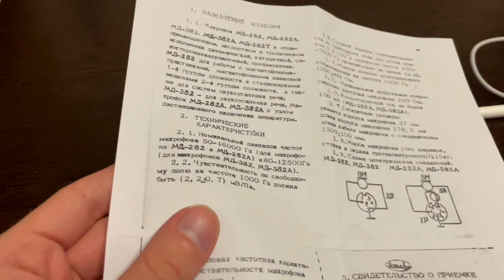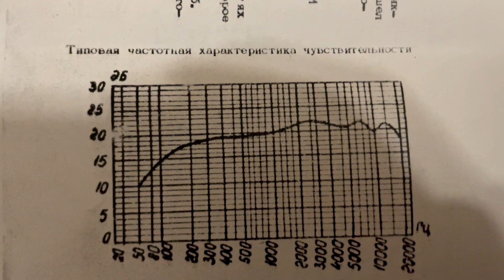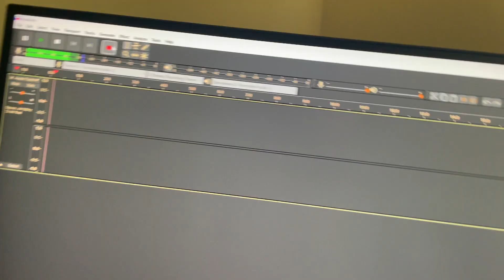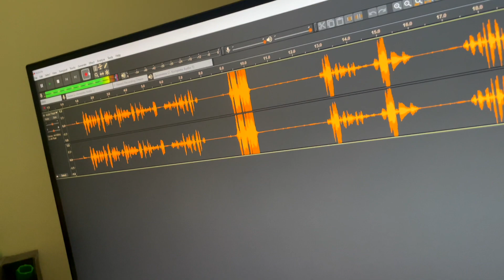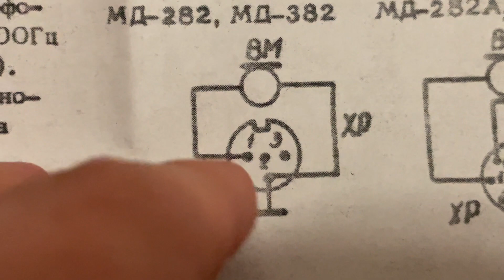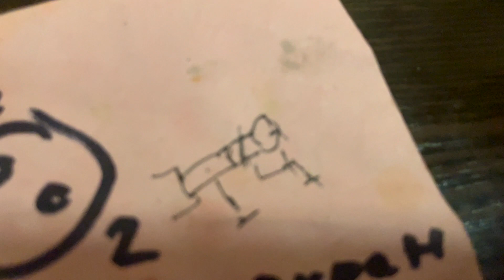МД-382 (Динамический микрофон из СССР 1990г.)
Подключаем советский микрофон МД-382 в современное звуковое оборудование.